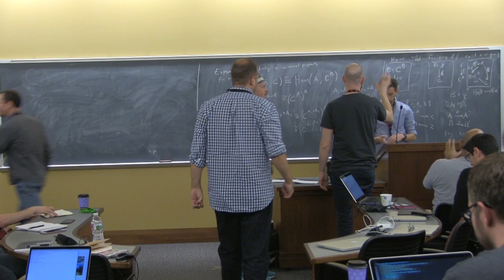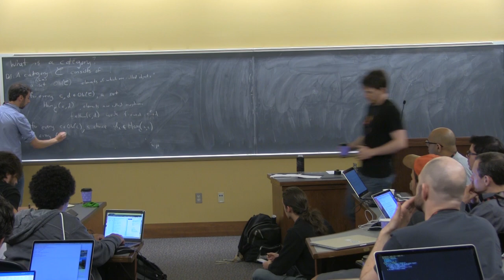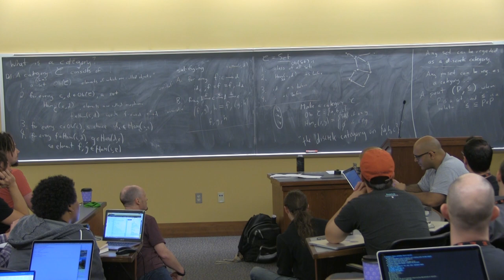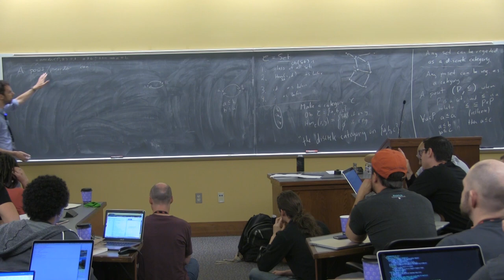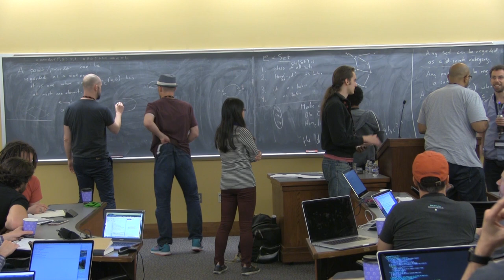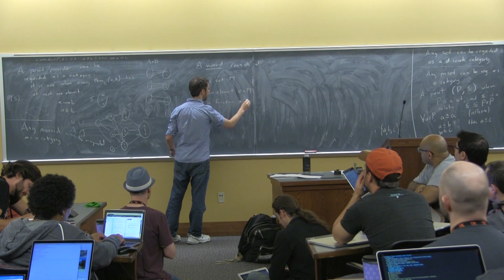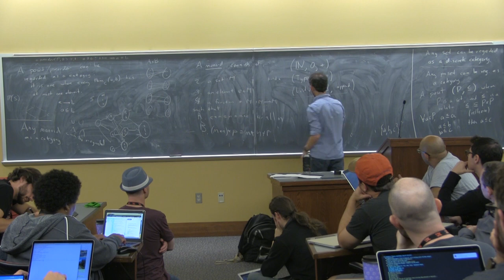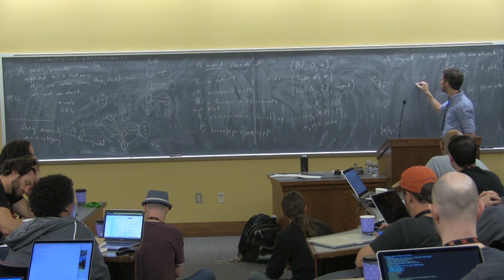David Spivak - Category Theory - Part 2 of 6 - λC 2017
Description:

Category theory and its applications

Slides:

No Slides